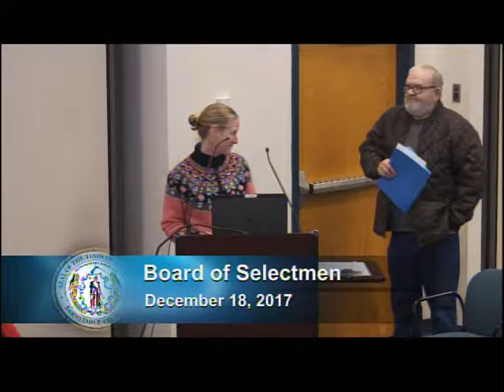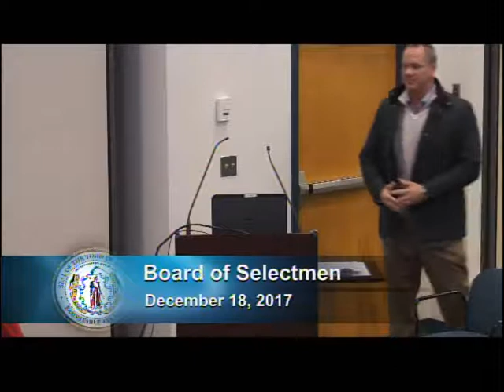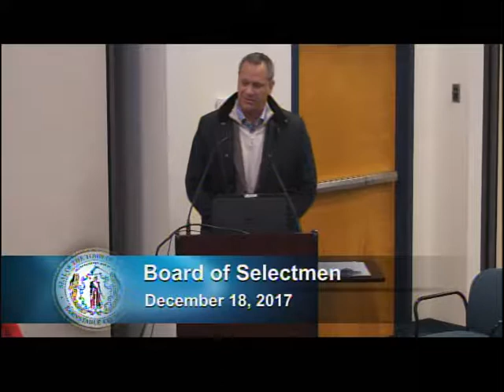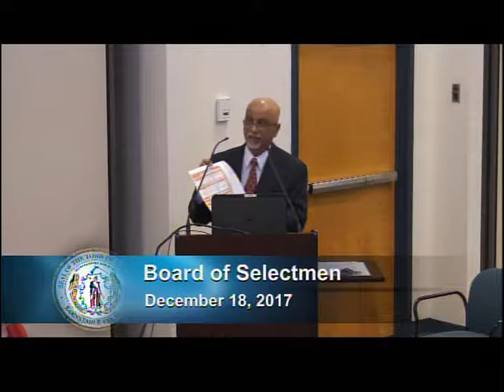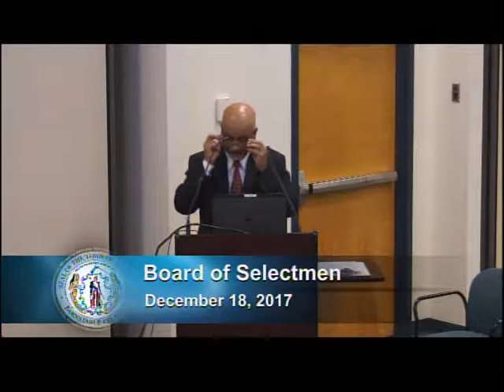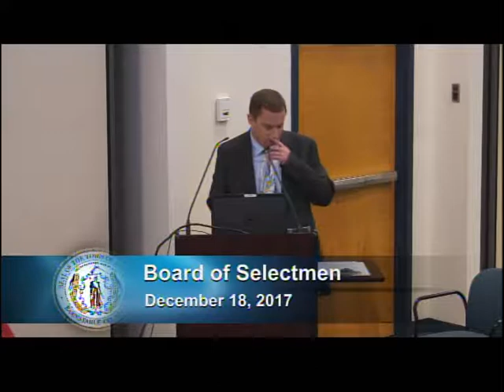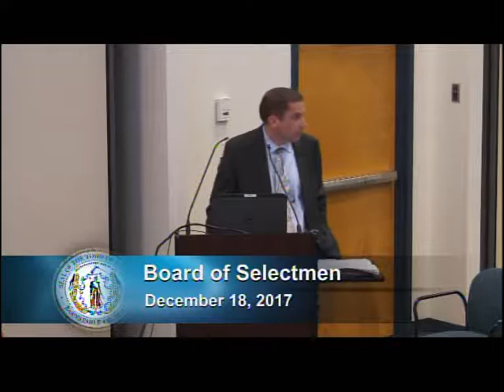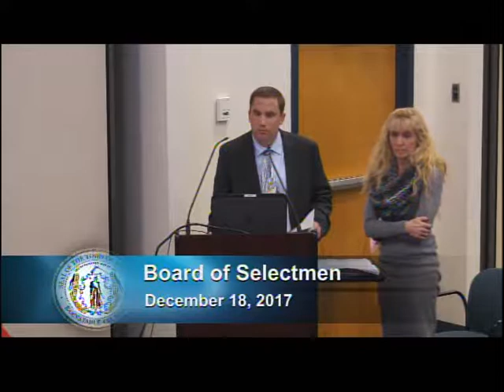Town of Mashpee - Board of Selectmen 12/18/2017